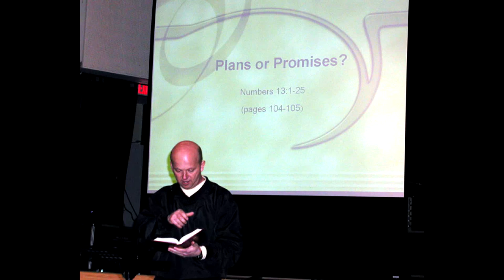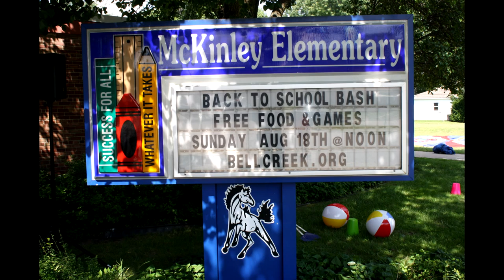Bell Creek Community Church - New Building 2015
30000 5 Mile Road, Livonia Michigan

Non-denominational Christian Church

Joel Lindman

Fred Wright

Dan Baughman